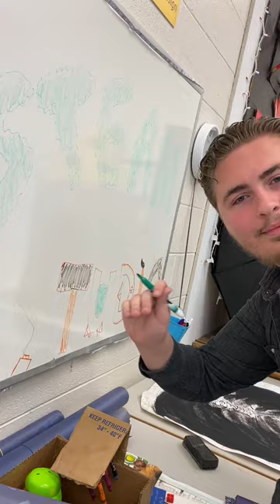STEAM TV: Magical Mystery Spin Art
STEAM TV Final Project ARED 2050: STEAM Studio, Spring 2023

STEAM students enjoy experimenting and demonstrating dynamic spin art paintings utilizing a power drill and a custom-designed paint booth.